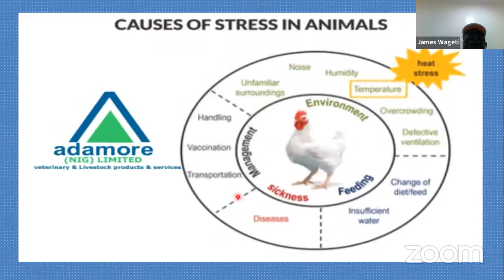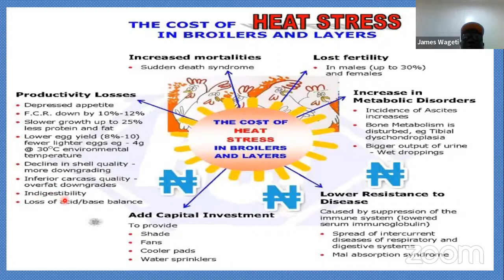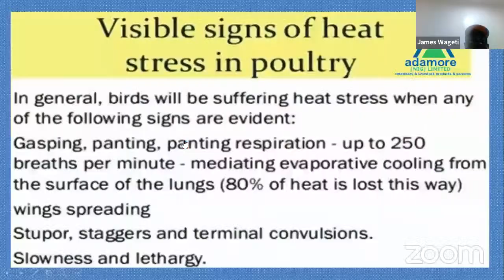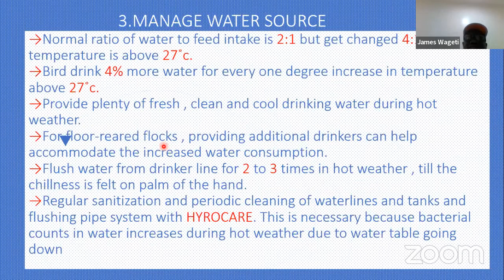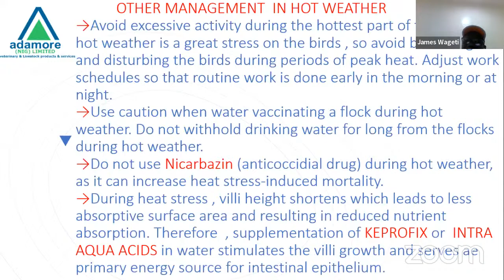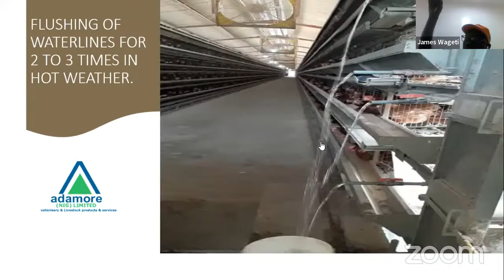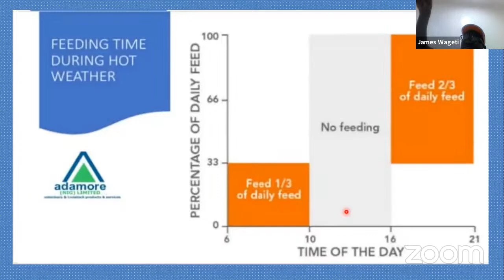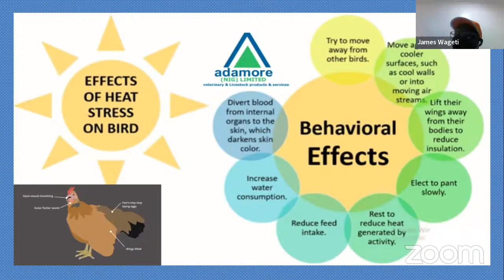Heat Stress in Poultry Management and Solution by Dr. James Baba Wageti